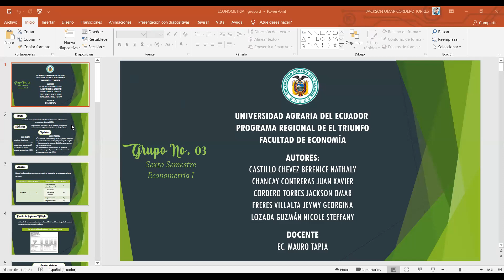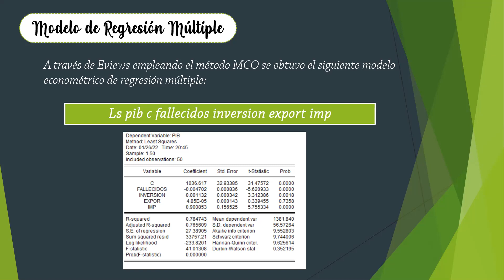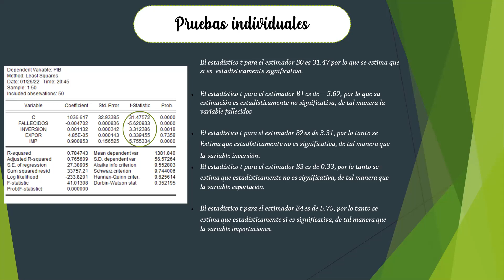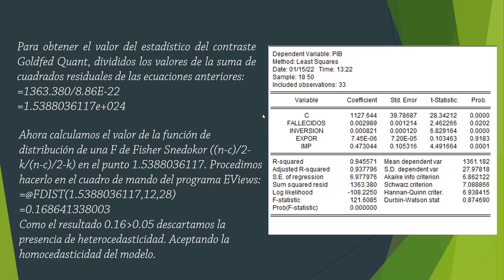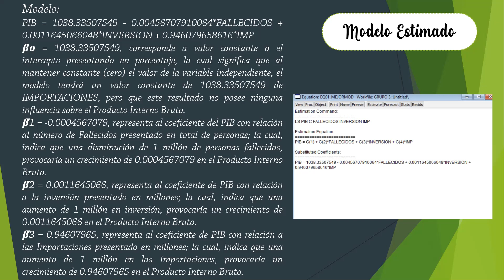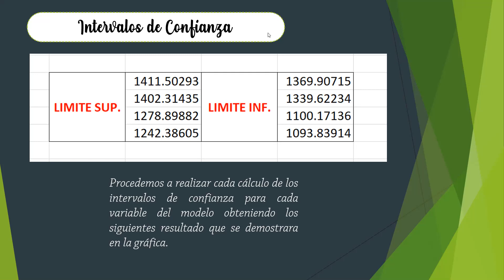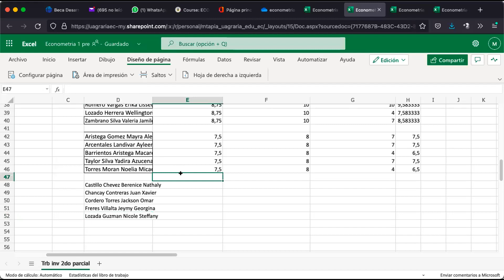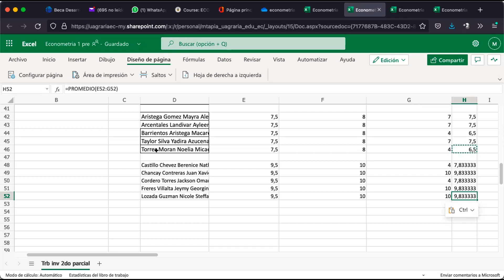Presentación equipo 3, regresión lineal múltiple